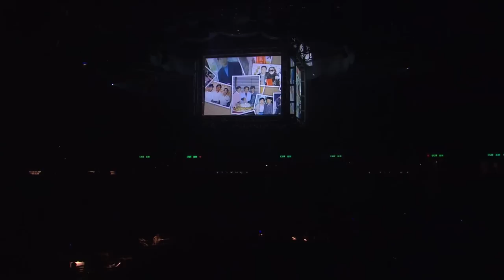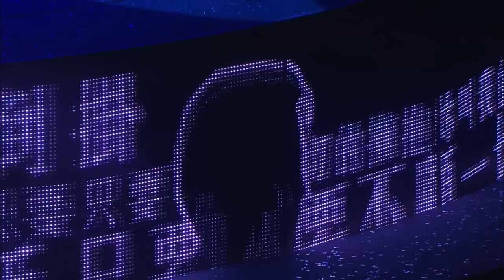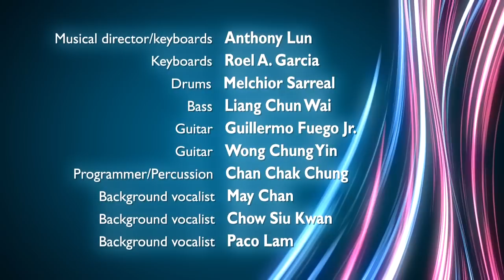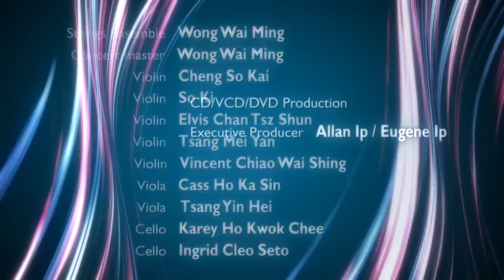呂方好情歌演唱會 Lui Fong Concert 2007